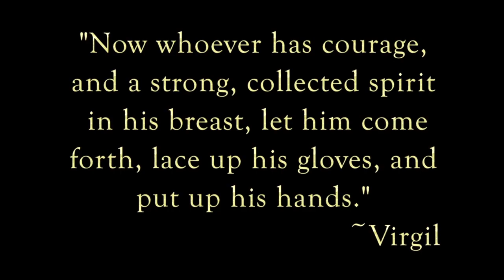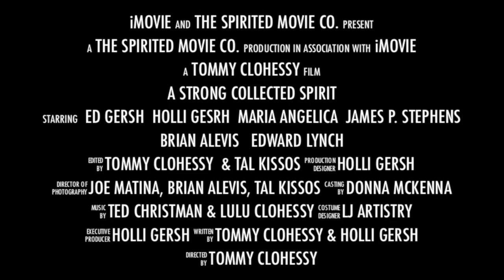Trailer A STRONG COLLECTED SPIRIT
Feature film by Writer-Director Tommy Clohessy based on the book of the same name.

Synopsis:  Just returned from a vicious documentary shoot in Afghanistan and suffering from Post Traumatic Stress Disorder, correspondents Lauren  Pantages and Billy 'Shooter" Daniels opt for what they believe will be an easy gig -- tell the rags-to-riches story of Ed Gersh, oldest living heavyweight Golden Gloves champion, teacher, entrepreneur, gentleman.  During the making of the film Lauren and Shooter discover far more than could have ever imagined about themselves, about life, and about the immense capacity of the human spirit.